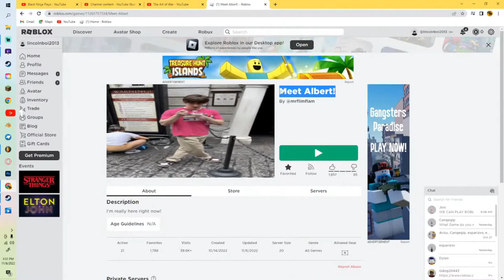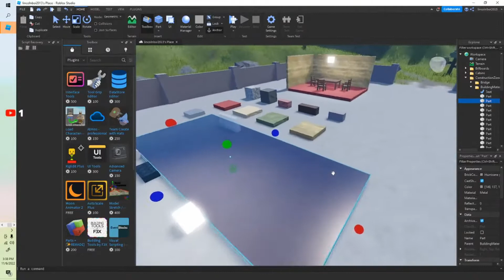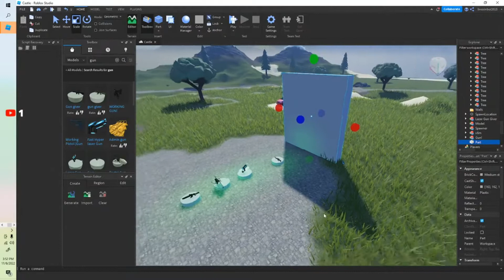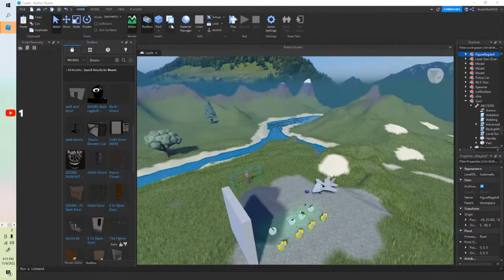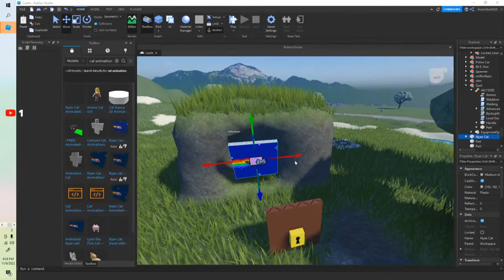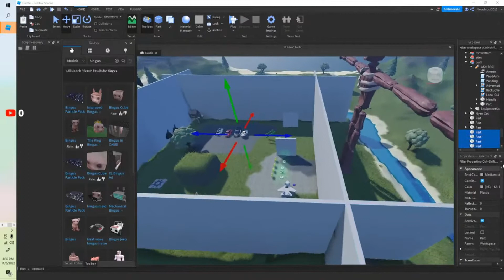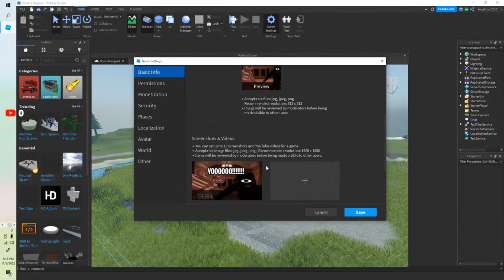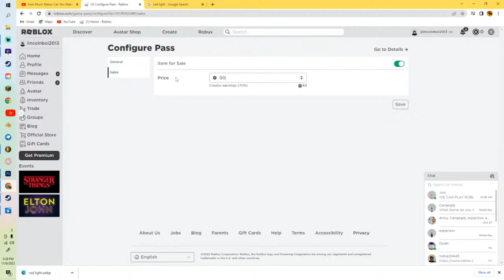Making my first Roblox game! (READ DESCRIPTION)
Well, this was a journey. I took under 2 hours to actually make the game.

Hangout